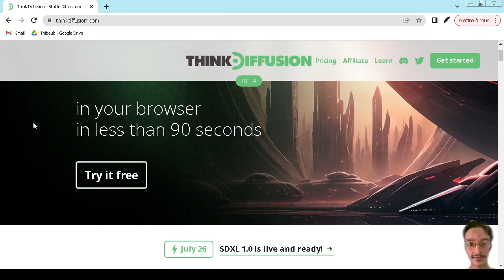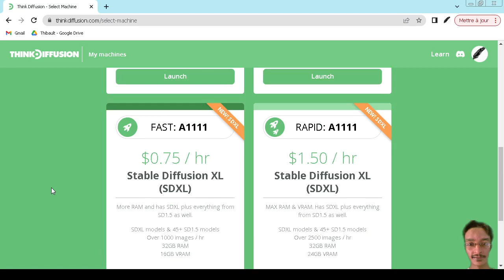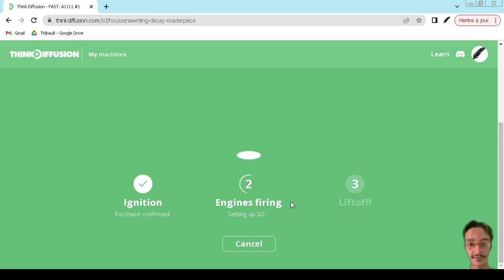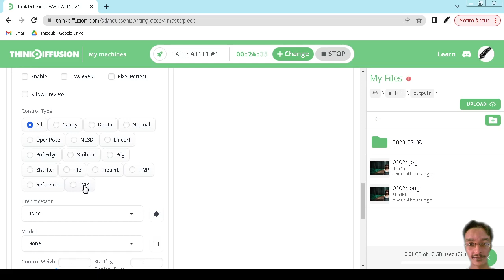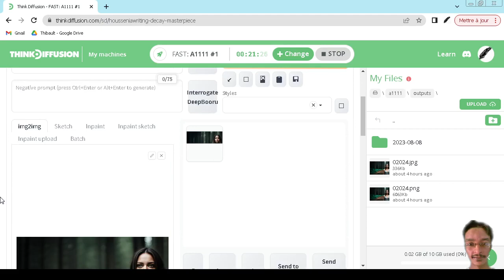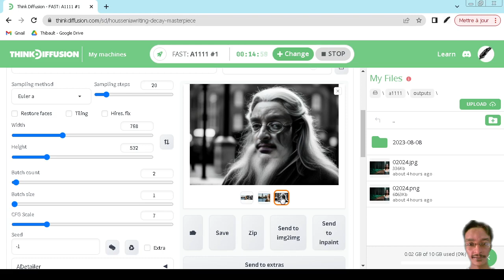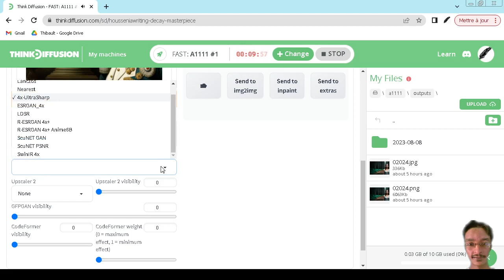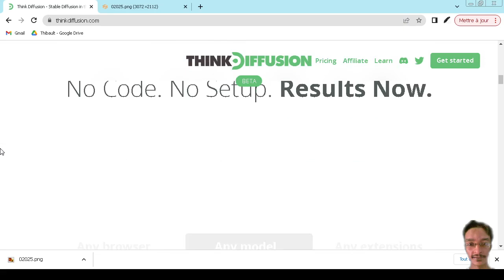ThinkDiffusion, Stable Diffusion sur Cloud en quelques clics ?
ThinkDiffusion est un service qui vous permet d'utiliser toute la puissance de Stable Diffusion sur Cloud en quelques clics. Le lancement d'une instance prend moins de 3 minutes. Et vous avez toutes les extensions comme ControlNet, Deforum, LORA, Roop, etc. Et vous pouvez utiliser dès 0,50 dollar par heure ce qui est donné.

00:00 Présentation de Think Diffusion
01:29 Les prix de Think Diffusion
03:15 Stable Diffusion avec toutes les extensions
04:27 Création d'une instance
06:10 Automatic1111 sur Think Diffusion
07:20 Deforum, ControlNet, Roop, Infinity Zoom !
08:23 Générer des images avec Automatic1111
10:10 Vos propres modèles et LORA
12:03 L'image to image
13:26 L'Inpainting
14:50 L'extension Roop pour du Face Swap
19:00 L'Upscale de l'image
20:20 Conclusion

- Le Basilic de Roko: Que nous réservent les singularités technologiques et l'intelligence artificielle

- La 6e singularité technologique: Que nous réservent la colonisation spatiale et l'exploration de l'univers ?

- Mon parcours de rédacteur web: L'évolution de la rédaction web, les réalités du Freelancing et l'ubérisation progressive du travail